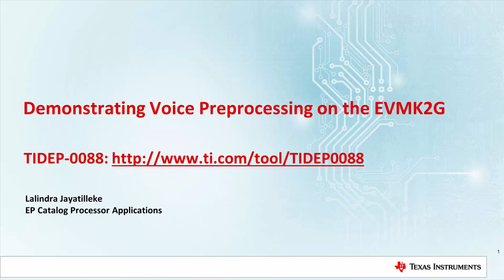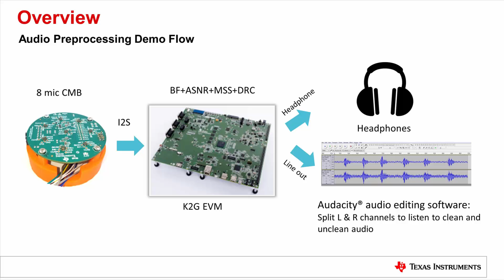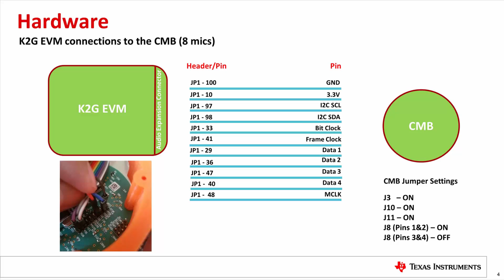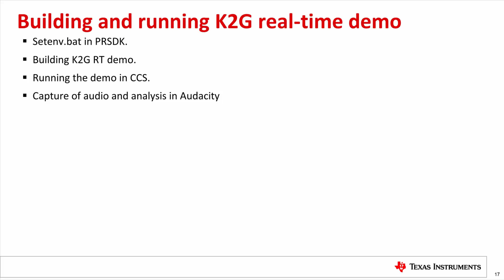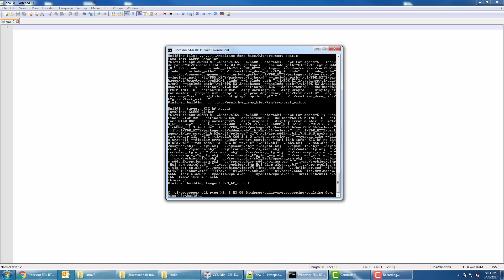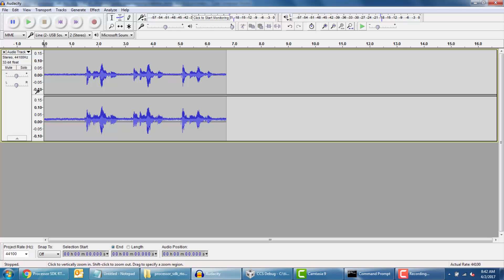Demonstrating Voice Preprocessing on the EVMK2G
TIDEP-0088

This video demonstrates the voice pre-processing TI design for the EVMK2G
platform. It covers the hardware and software requirements, the demonstration
setup, and the execution of the demonstration on the EVMK2G using Code
Composer Studio.